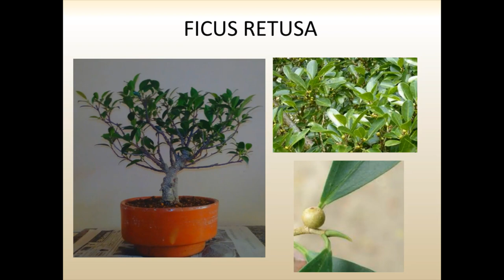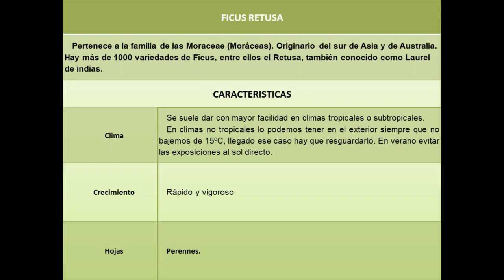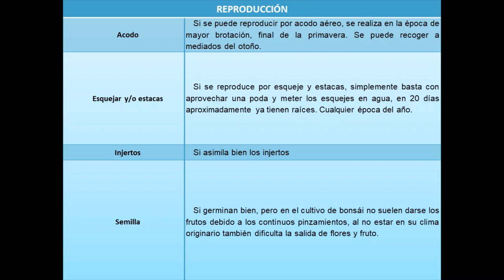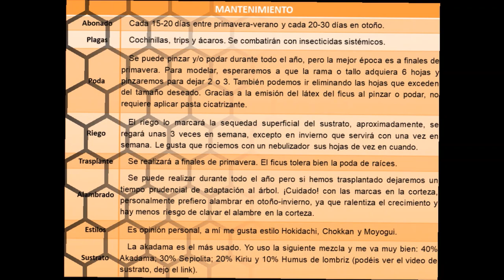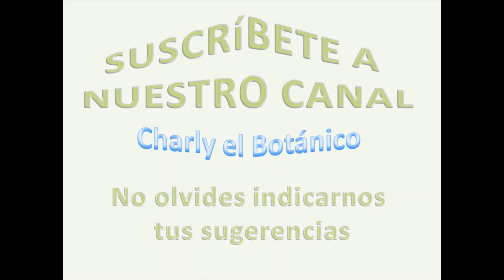Conozcamos el Ficus Retusa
Hoy hablamos del Ficus Retusa y suscuidados.